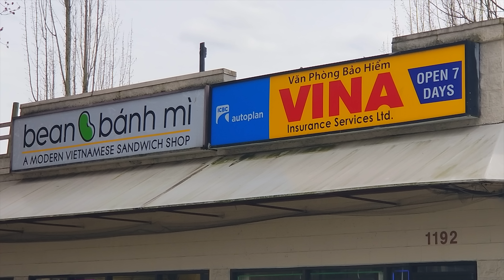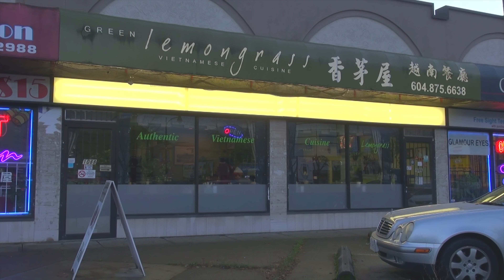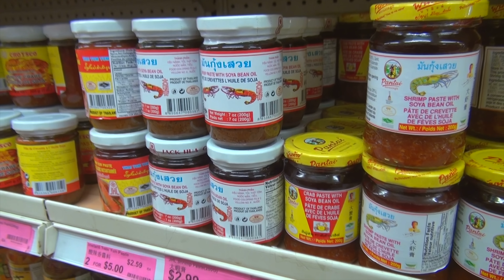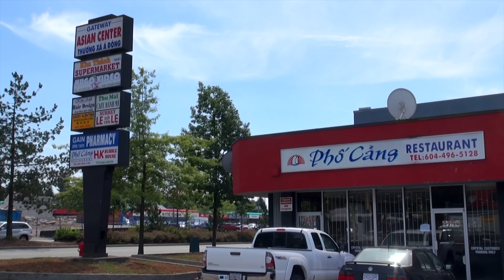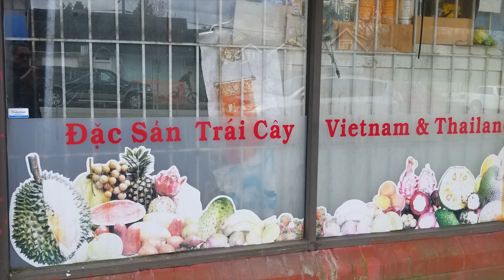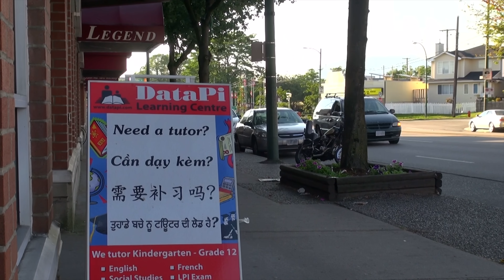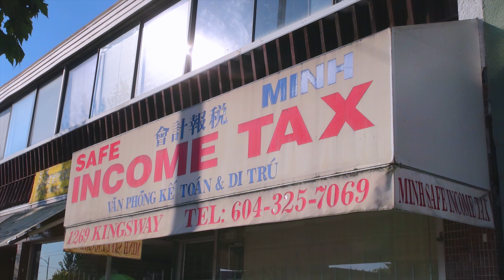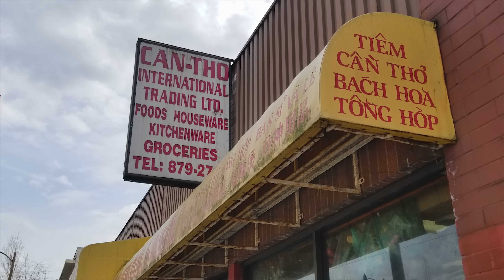Niềm vui lớn cho người Việt ở Vancouver khi thành phố đặt tên Little Saigon cho 1 khu thương mại VN.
Little Saigon Vancouver kéo dài khoảng 3 cây số trên đường Kingsway
Hẹn gặp bạn ở khu Little Saigon Vancouver, Canada nhé!